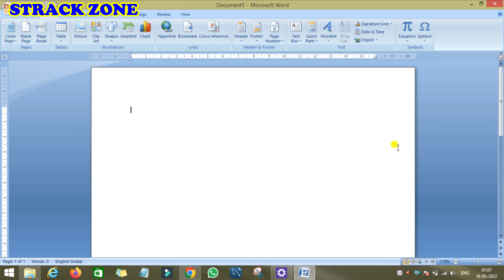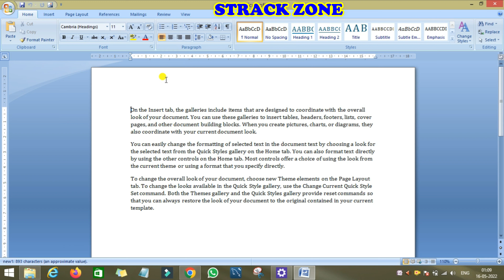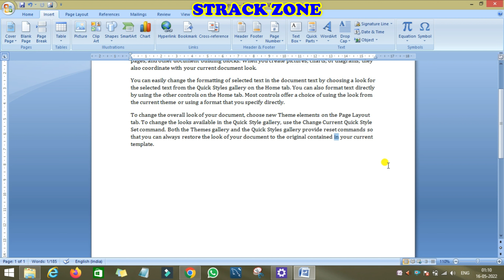Bookmark in Ms Word